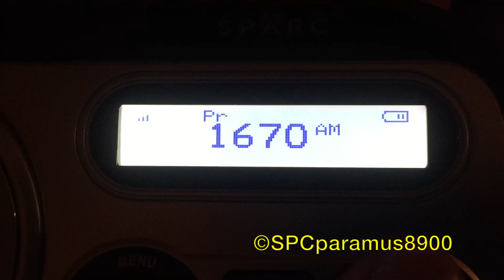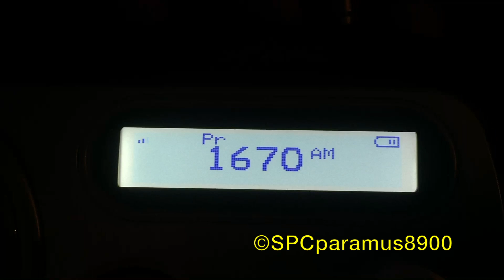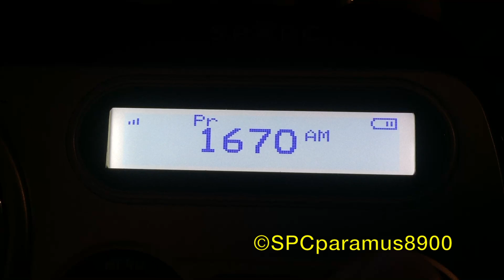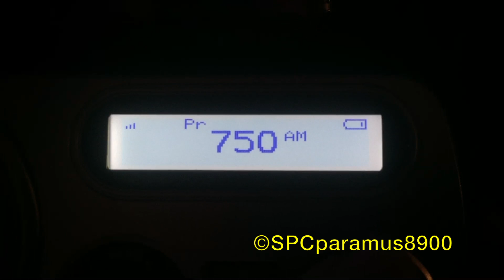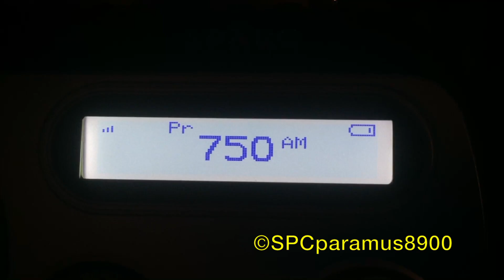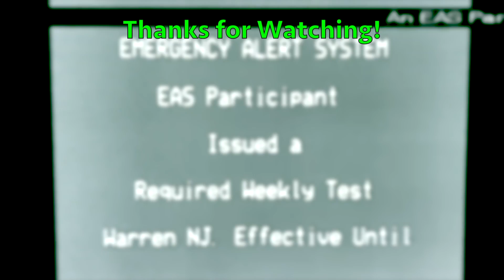GA Required Monthly Test (12/19/18)